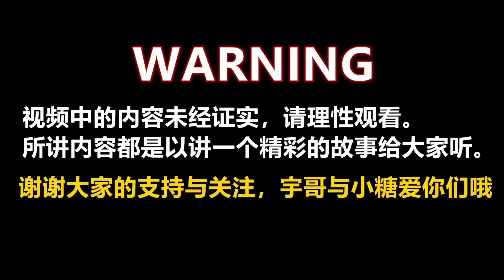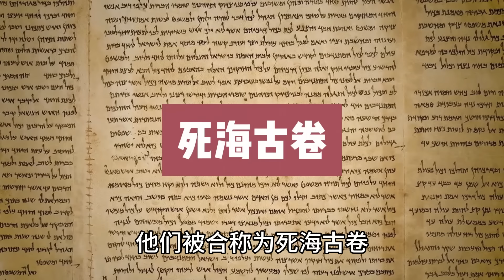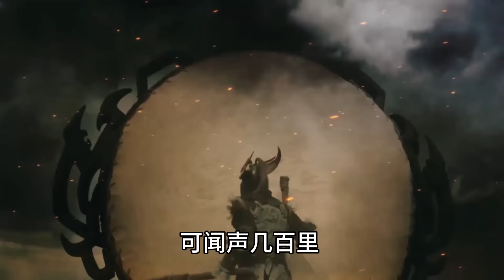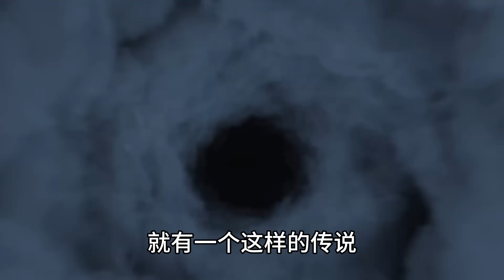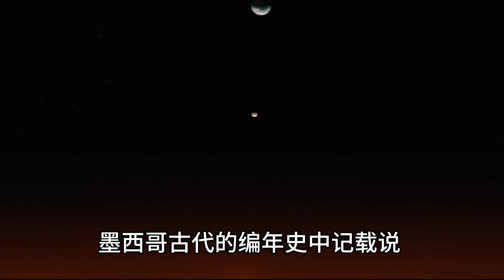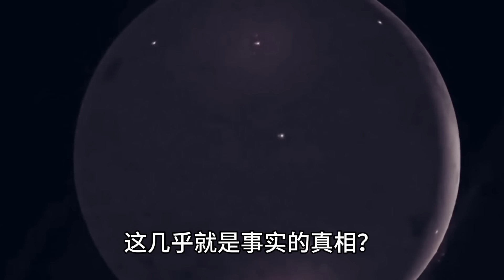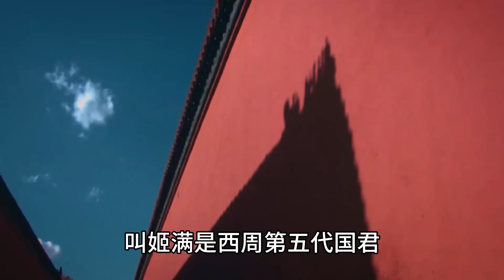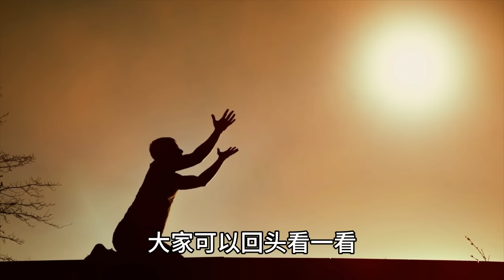月球背面的史前高級文明！前蘇聯探測衛星拍下月球背面人工火山口？|宇哥與小糖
月球背面史前高级文明，前苏联探测卫星拍下月球背面人工火山口？